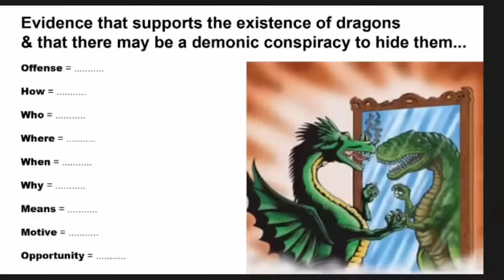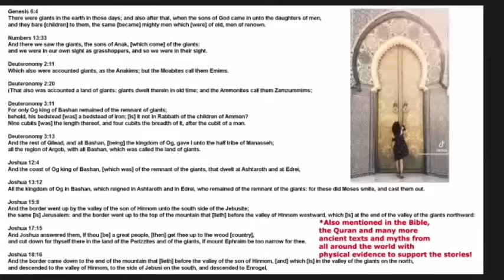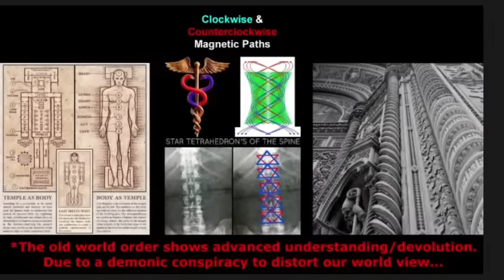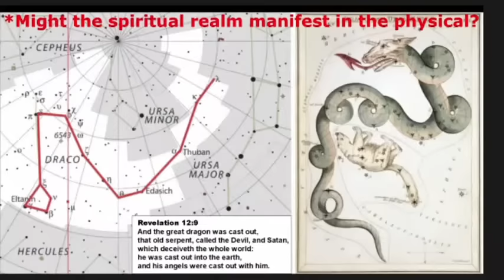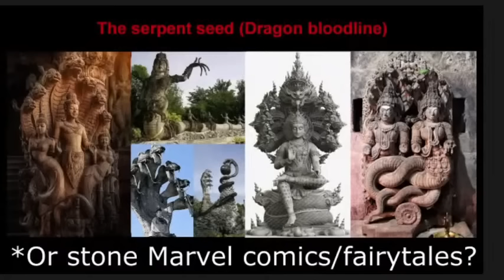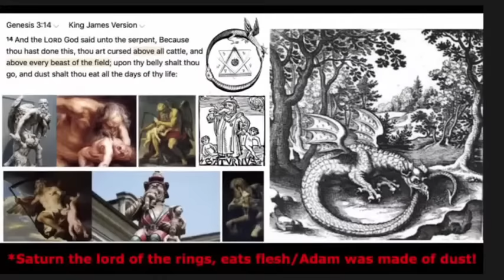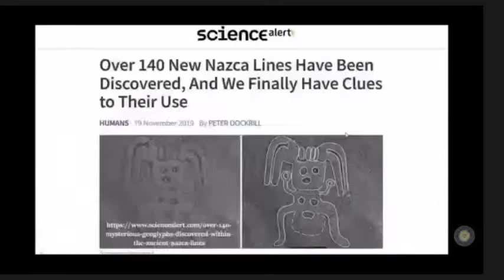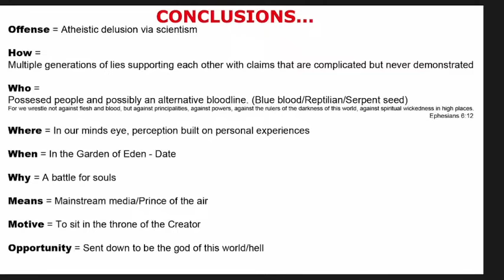DEBATE: Did Dragons Exist? | Howard George Stirrup Vs TJump | Podcast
Welcome to Modern-Day Debate. Our vision is to provide a fully-neutral platform so everyone has their fair shot to make their case on a level playing field.